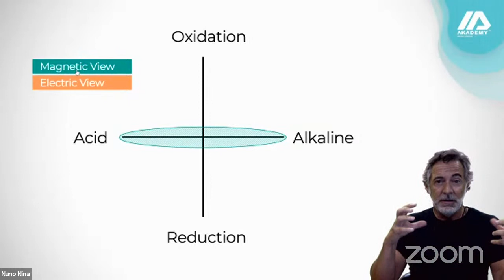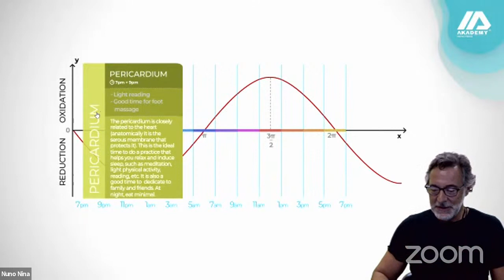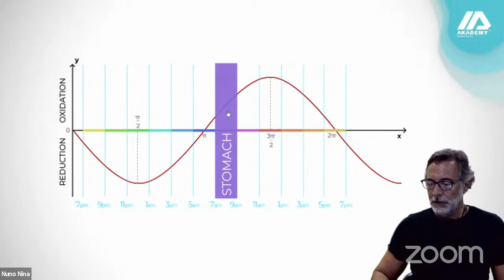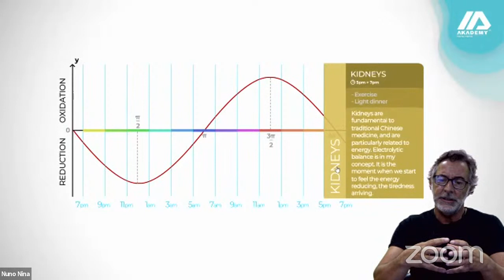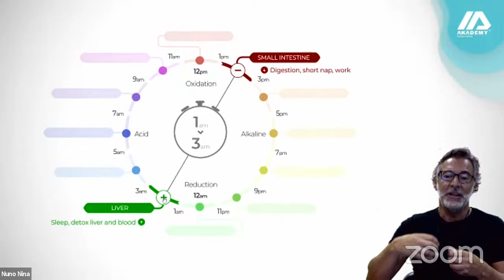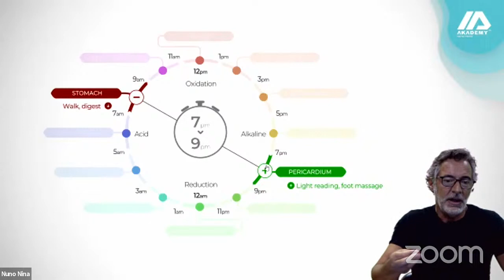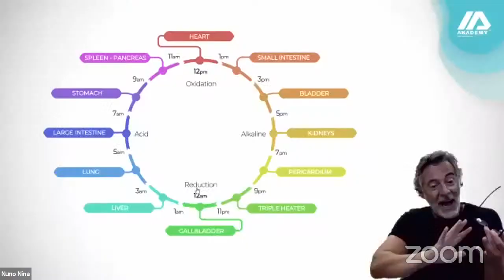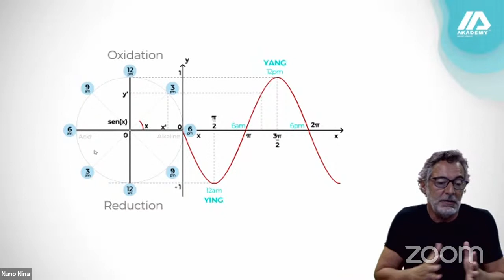NNA: Daily Cycle with Nuno Nina Facebook Live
[ THE DAILY RHYTHM SEEN BY NUNO NINA] :

The electrical and magnetic point of view.
It is important to create a relationship between our cycle and the natural daily cycle.
Why? To understand which systems and organs are active, so that we can apply the right frequencies at the right times.

We will briefly teach how to correlate our cycle with the daily cycle, the lunar cycle and the solar cycle.